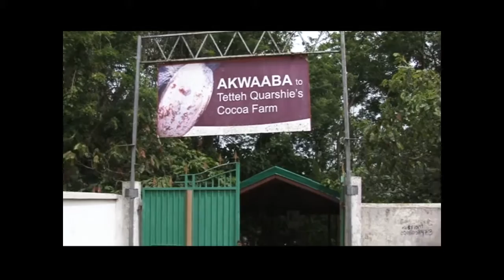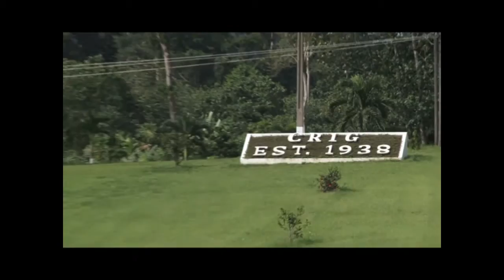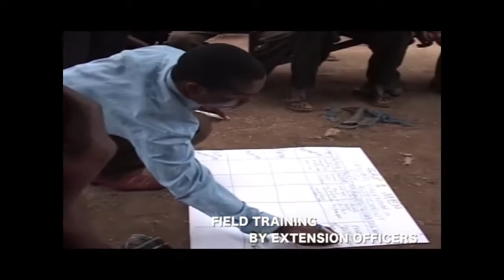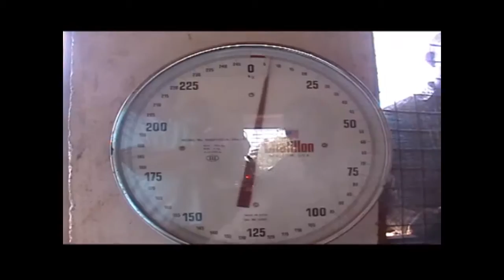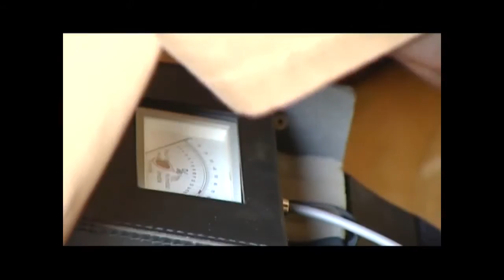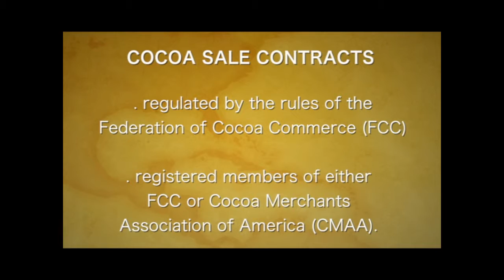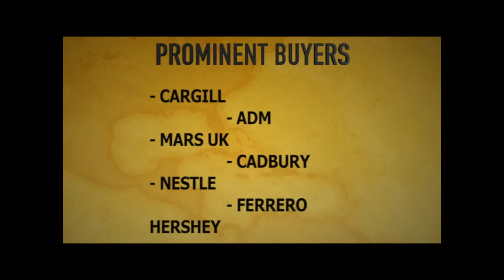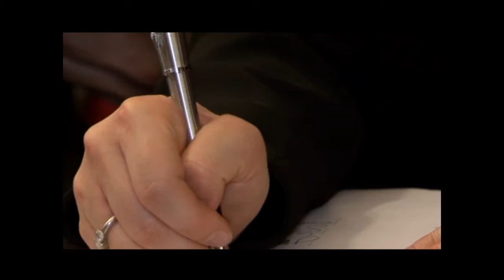THE GOLDEN POD - COCOBOD PROFILE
THE GOLDEN POD  2015, COCOBOD GHANA